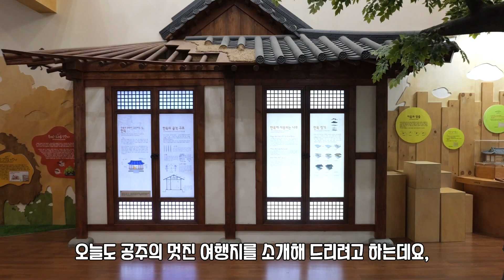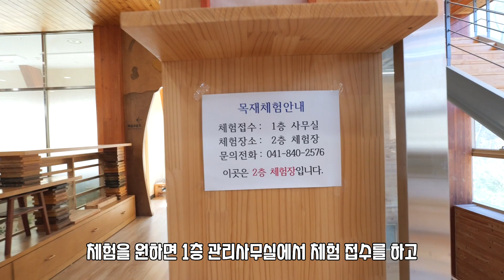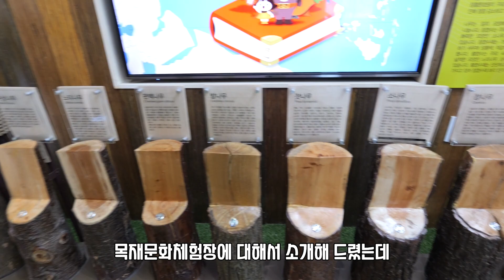공주 아이와 가볼 만한 공주산림휴양마을 목재문화체험장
구독자 여러분 안녕하세요! 오늘은 공주시에서 아이들과 같이 가면 좋은 공주산림휴양마을 목재문화체험장을 소개해 드릴게요.
공주산림휴양마을 목재문화체험장은 충청남도 공주시 수원지공원길 222로 찾아가시면 되고 입장료는 없습니다.

이번 주말에는 목재로 만든 다양한 체험과 놀이가 가능한 목재문화체험장에 꼭 가보시기 바랍니다.

✔ 박찬호기념관
충남 공주시 산성찬호길 19

🎥소재선정 및 촬영, 편집 : 공주시 SNS 서포터즈 황익수님​